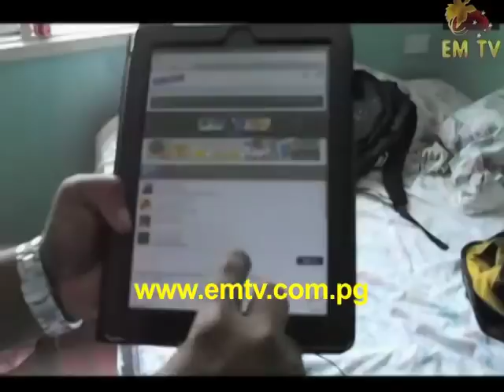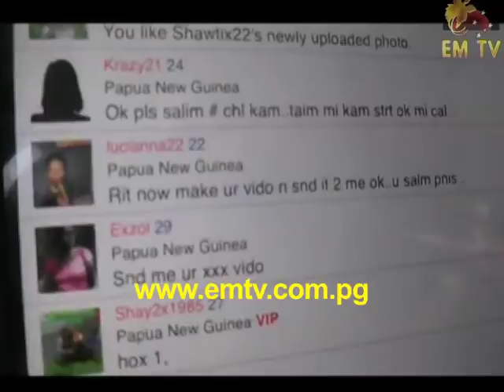Speaker impersonator arrested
A Lae man has been arrested and charged for impersonating Papua New Guinea's Speaker of Parliament, Theo Zurenoc,   on the internet and uploading nude pictures of himself.